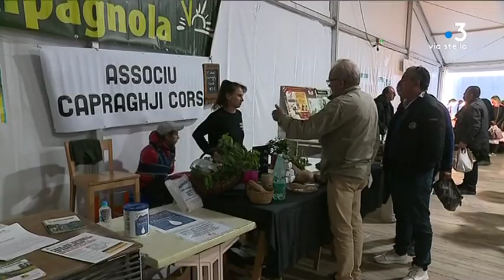foire de Venaco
Intervenants - Raphaël Vesperini, Chevrier Aurelia Sabiani

Equipe - Dominique Moret, Stéphane Agostini